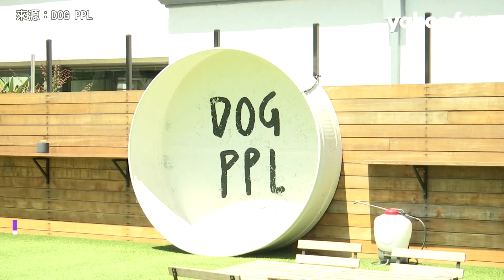加州高級狗狗俱樂部月費120美元 「氣質測試」通過才可入會 專人顧毛孩 飼主專心享受高級設施｜Yahoo Hong Kong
美國加州有一個高級狗狗私人俱樂部「DOG PPL」，位於聖莫尼卡（Santa Monica）海灘，狗狗與飼主徜徉在草地與和煦陽光，享受高級設施，包括木製傢俱與遮陽傘，並相互社交，備受歡迎。每個月的月費是120美元，現場還有專人幫忙看狗，主人可以在休息區、工作區、酒吧等使用設施，有飼主表示，「自己比狗狗還愛來」。 DOG PPL於兩年前創立，創辦人認為洛杉磯缺乏安靜又安全的狗狗公園，因此萌生創業念頭。但是 並非每隻狗狗都可以入會，牠們首先需經過「氣質測試」（temperament test），確認其適合與其他狗狗還有人們互動、和平相處。也有忙於工作的飼主表示，這裡提供了一個讓狗狗玩耍，但自己又能工作、社交的地方；更有人表示「認識了漂亮的女孩」。